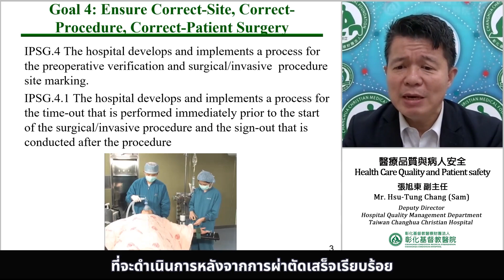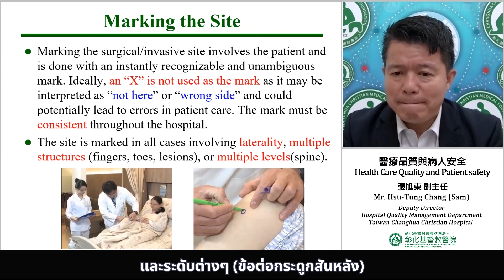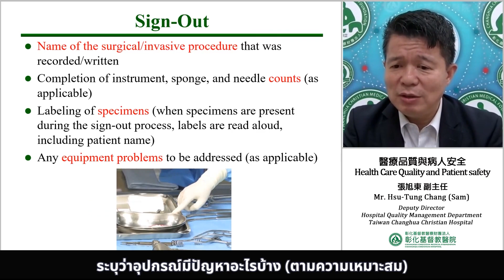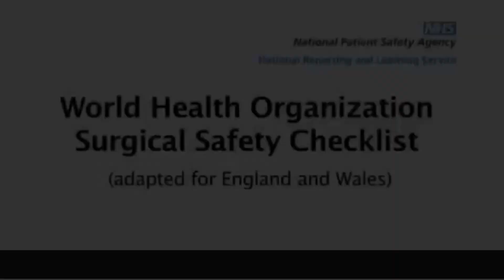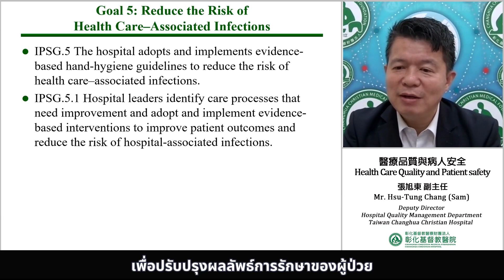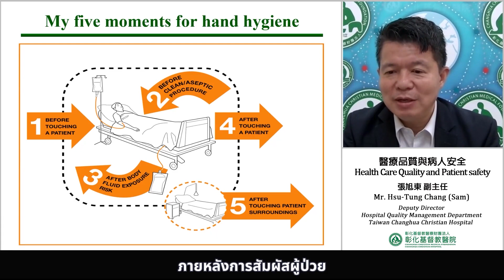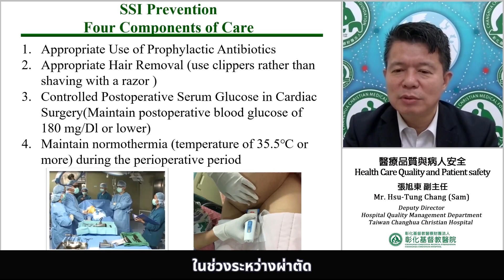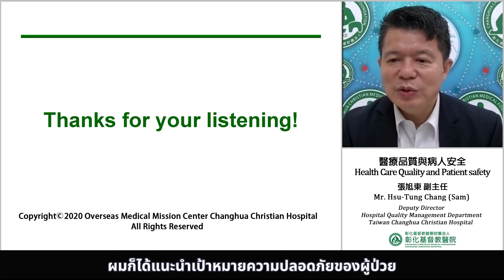เป้าหมายความปลอดภัยของผู้ป่วยระดับนานาชาติ IPSG.4-6